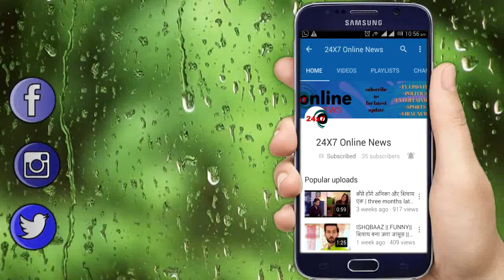NIMKI MUKHIYA || OMG ! अनारो देवी नहीं है भोली भाली ,ये भी खेल गई अपने पति के साथ खेल